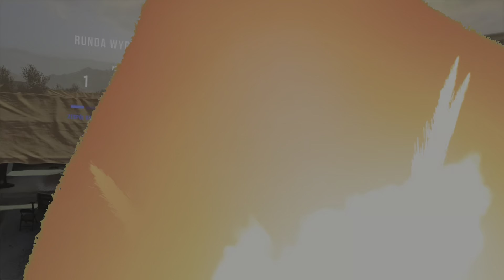6️⃣1️⃣ Firewall Ultra gameplay ACE S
JeBiTn1AK ACE S 374